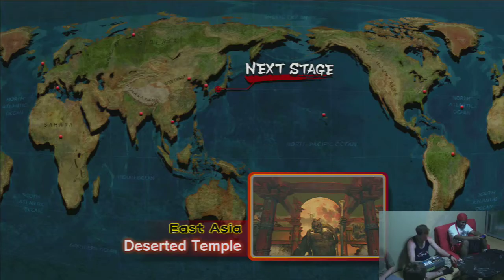SSF4AE DJtsu aka Shintoryu] and friends set 2